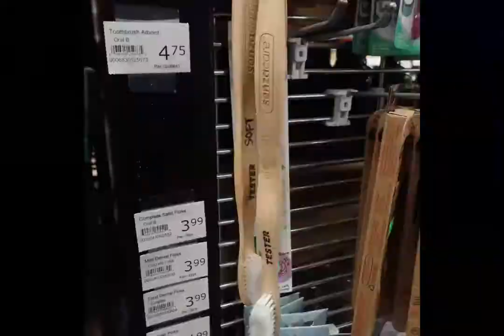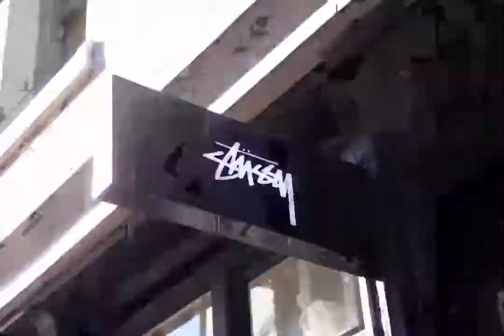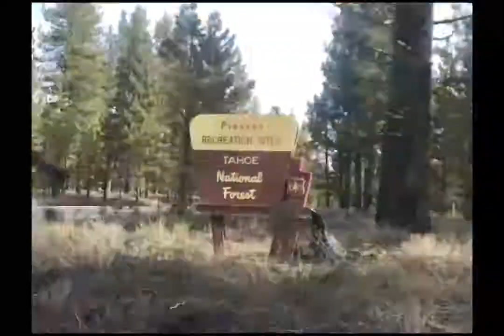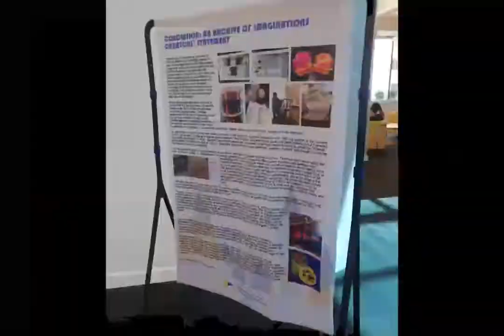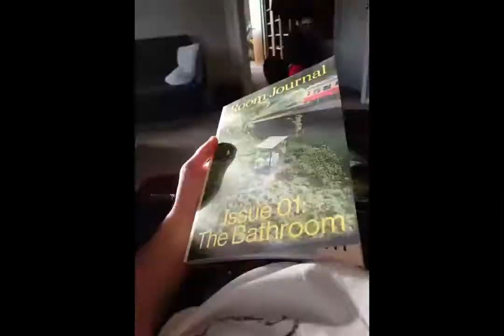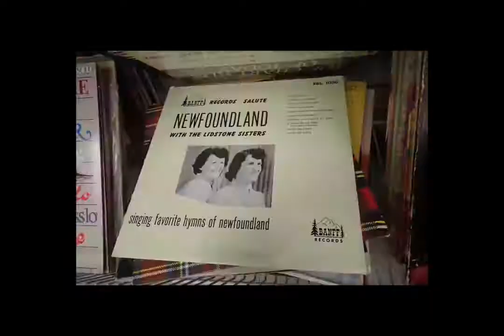Every photo I took in 2019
its every photo I took in 2019